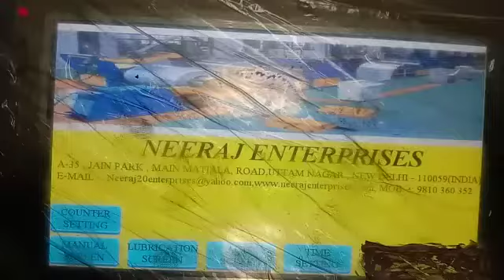June 21, 2022(1)